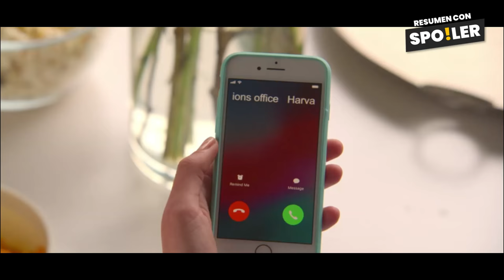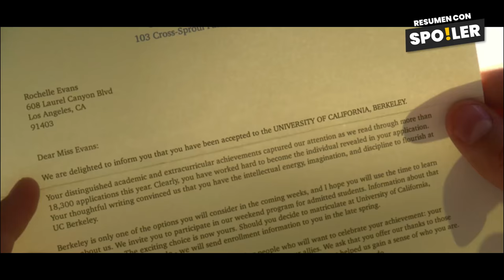El Stand de los Besos 3 | Resumen con Spoilers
🟠 Resumen de el Stand de los Besos 3 o The Kissing Booth 3 la entrega final de la película de Netflix en 7 minutos.